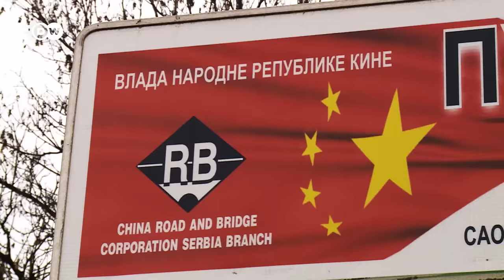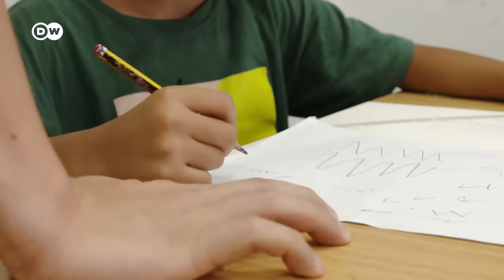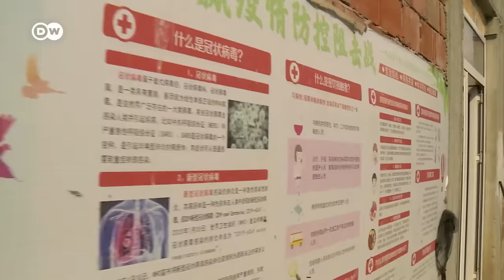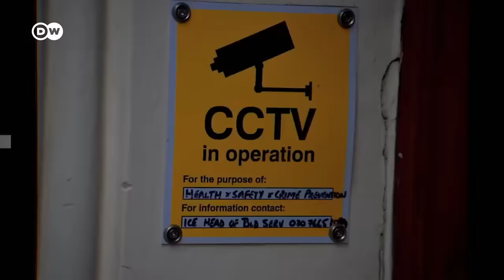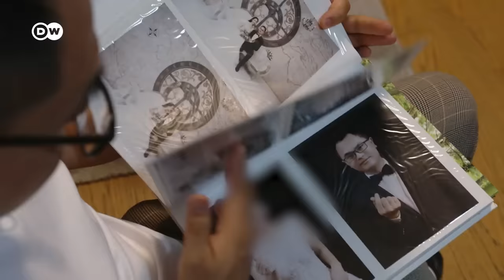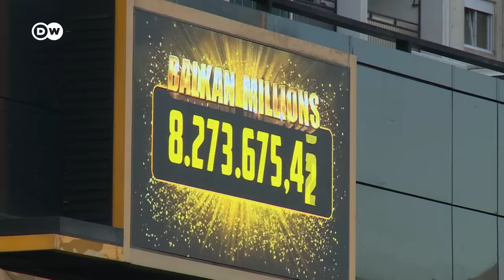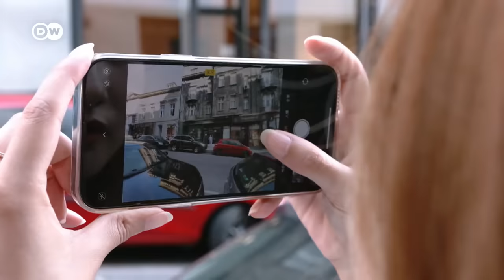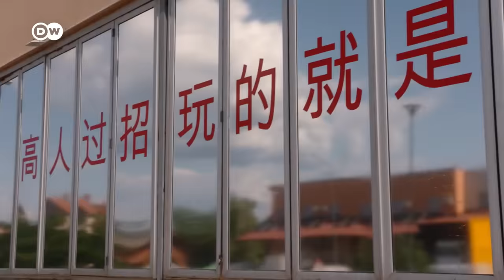China's growing influence in Europe - Serbia and the New Silk Road | DW Documentary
China is increasingly active in Europe. Serbia has a particularly close relationship with China: Since 2010, the Chinese have invested some $8.5 billion there. But who are the people who keep things running on the ground?

When it comes to implementing China’s giant "New Silk Road" project, Serbia came in second place worldwide in 2022. But the story is complex: While Chinese companies are buying up the eastern part of the country around the Bor copper mine and extracting raw materials there on a large scale, second-generation Chinese in Serbia are beginning to realize their dreams.
Take Weiya Chen, a 25-year-old Chinese woman who wants to open her own café. Her family initially earned money thanks to a shoe store in Belgrade's Chinatown. Weiya has managed to rise to the middle class, but still remains Chinese at heart - at least when it comes to politics. Danilo Krivokapic, on the other hand, views the political opinions of his fellow Chinese with concern. Belgrade is in the process of installing cameras throughout the city - up to 8,000 are planned - that can be upgraded with Chinese facial recognition software. While Krivokapic fights to maintain European standards in data protection, the business world is pouncing on attractive offers from Chinese companies. Then there is 36-year-old Goran-Liu, who has made it his mission to mediate between Chinese and Serbian businesses - and offer the best deals.
Anna Tillack and Nikolaus Neumaier portray the people involved in this global project on the ground, ask about their motivations and dreams and offer a rare look behind the scenes of the otherwise closed community.